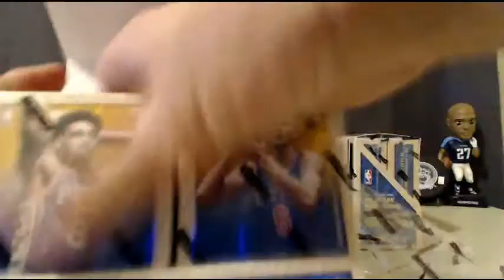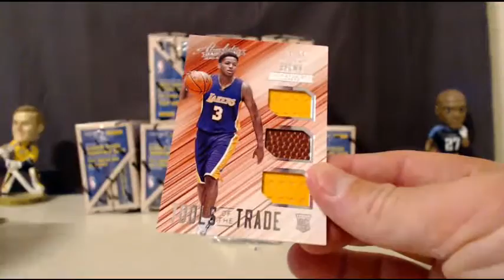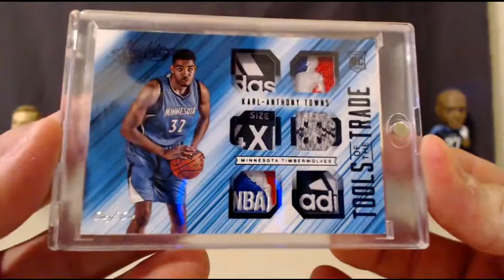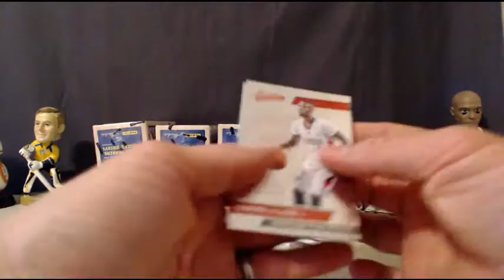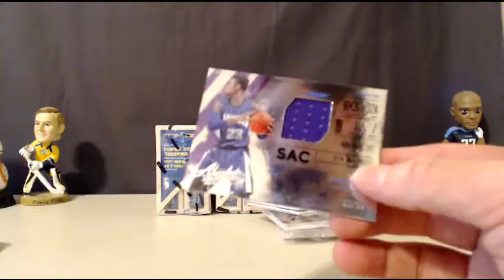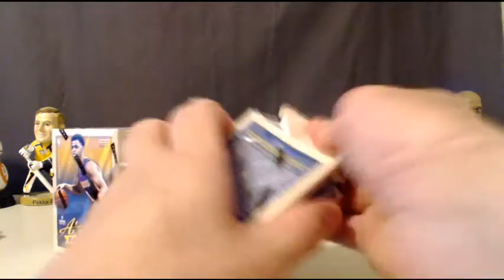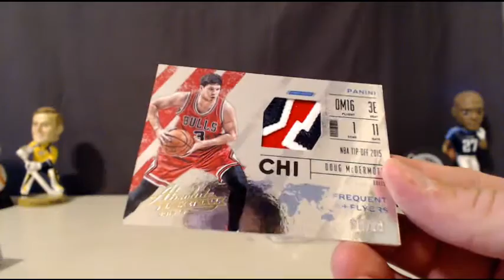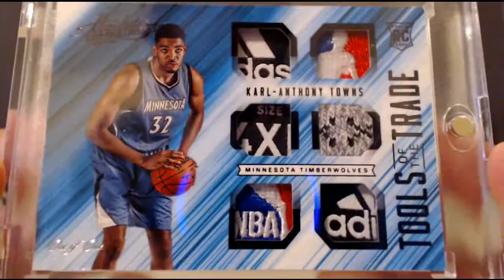2015-16 Absolute Basketball eBay Case Break #9 - 1/1 TOWNS!!!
2015-16 Absolute BK eBay Case Break #9